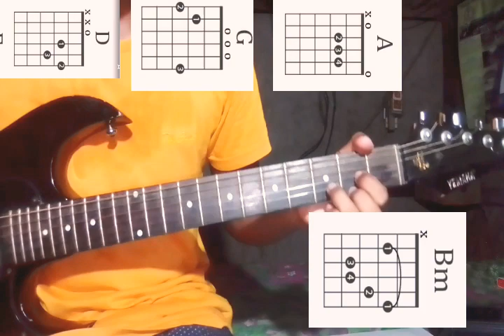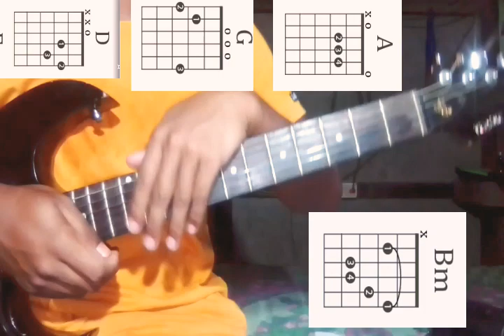Whatsapp viral status. Dongja angna kusini guitar lesson full video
Aro mikkangchi nambate dakangna mana gita nasimangni support ko nanga ripengrang.

Video ko bone nianina mitelbea.

ABC ko  guitar o rimna skiani video